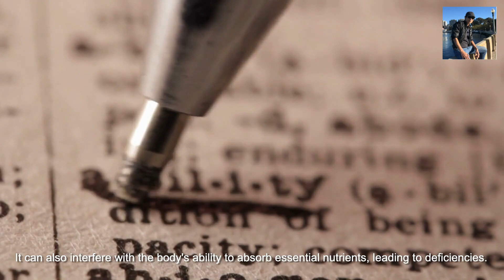20 Reasons to Stop Drinking Alcohol Completely